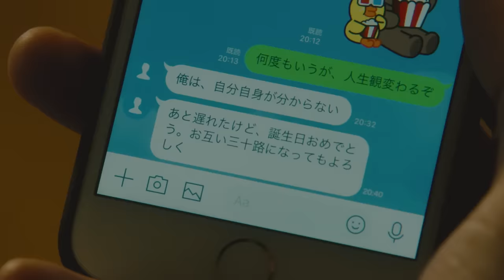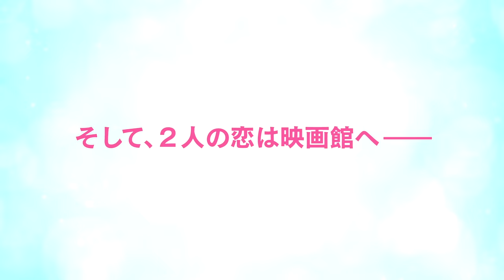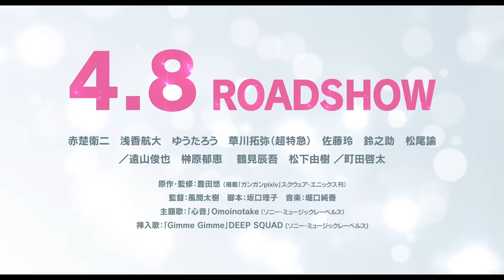映画『チェリまほ THE MOVIE ～30歳まで童貞だと魔法使いになれるらしい～』5分でわかる！ドラマダイジェスト《4月8日(金)公開！》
今からでも遅くない！映画公開記念！
5分でわかる！「チェリまほ」ドラマダイジェスト映像解禁

あの扉がふたたび開く――
国内外で話題となった大人気ドラマ
「チェリまほ」待望の映画化！！

映画『チェリまほ THE MOVIE ～30歳まで童貞だと魔法使いになれるらしい～』
4月8日（金）公開！

出演：赤楚衛二　浅香航大　ゆうたろう　草川拓弥（超特急）　佐藤玲　鈴之助　松尾諭
　　　／遠山俊也　榊原郁恵　鶴見辰吾　松下由樹／町田啓太
原作：豊田悠「30歳まで童貞だと魔法使いになれるらしい」（掲載　「ガンガンpixiv」スクウェア・エニックス刊）
主題歌：「心音」Omoinotake（ソニー・ミュージックレーベルズ）
挿入歌：「Gimme Gimme」DEEP SQUAD (ソニー・ミュージックレーベルズ)
製作著作：「チェリまほ THE MOVIE～30歳まで童貞だと魔法使いになれるらしい～」製作委員会
制作：テレビ東京　ラフ・アット
©豊田悠／SQUARE ENIX・「チェリまほ THE MOVIE」製作委員会

‹ストーリー›
「おとぎ話はいつだって魔法がとけてハッピーエンドだ。
魔法がとけたら俺はどこにでもいる30歳の男になってそれで終わりだと思っていた。
でも……俺はまだおとぎ話の中にいて、魔法使いのままだ」

童貞のまま30歳を迎え、“触れた人の心が読める魔法”を手に入れたサラリーマン・安達（赤楚衛二）と社内の人気者で仕事も出来る同期・黒沢（町田啓太）は恋人同士。デートを重ねたり、社内恋愛も順調な幸せな日々の中、安達に転勤の話が舞い込む。やりたい仕事ができるチャンスに喜ぶ安達だったが、転勤先ははるか1200km離れた長崎だった――。転勤話をめぐり、互いを想い合うがゆえにすれ違ってしまう安達と黒沢。そして、遠距離恋愛をきっかけにふたりは未来について考え始めて……。はたしてこの恋、どうなる!?